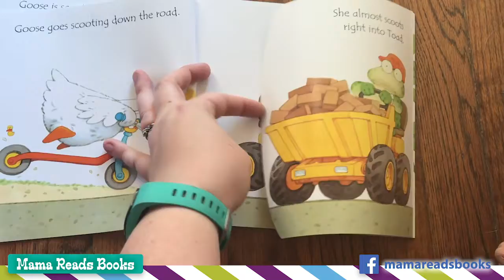Phonics Readers: Goose on the Loose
Created in consultation with a language expert, this book is part of an engaging new phonics-based series, especially written to help your child learn to read. Not only is the story great fun, it also takes into account recent research on the most effective ways of teaching reading. Stephen Cartwright's delightful illustrations complement the text and are designed to stimulate further interest. Fold out pages add to the enjoyment.

The box set of 20 Phonics Readers can be found

The Complete phonics readers box set with 26 titles in sturdy library binding is found

For beginner readers - phonics-based text is cleverly blended with a funny story. Includes phonics guide for parents inside each book. This collection includes the Library edition of the following titles: Ape’s Great Escape, Bee Makes Tea, Big Pig on a Dig, Bug in a Rug, Chimp with a Limp, Cow Takes a Bow, Croc Gets a Shock, Crow in the Snow, Flamingo Plays Bingo, Fox on a Box, Giraffe in the Bath, Goat in a Boat, Goose on the Loose, Hen’s Pens, Hyena Ballerina, Kangaroo at the Zoo, Llamas in Pajamas, Mole in a Hole, Raccoon on the Moon, Seal at the Wheel, Shark in the Park, Snail Brings the Mail, Spider in a Glider, Ted in a Red Bed, Toad Makes a Road, and Underpants for Ants.